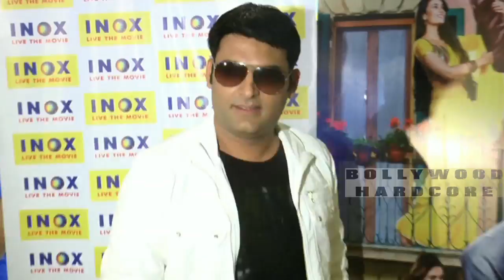Bum Bum l Kis Kis Ko Pyar Karoon l Item Song Relesed